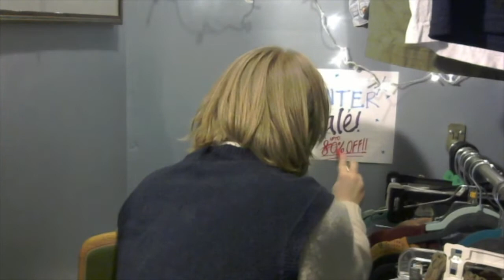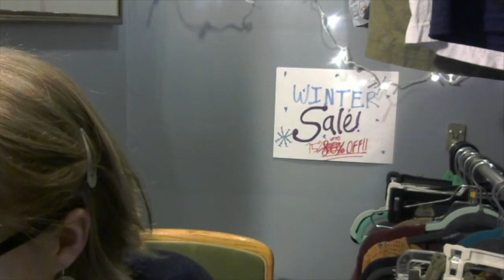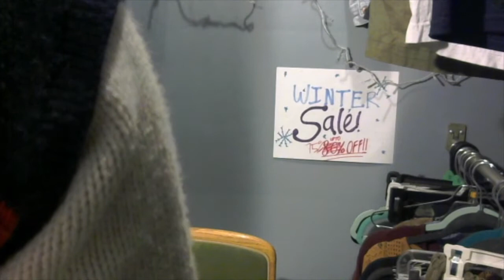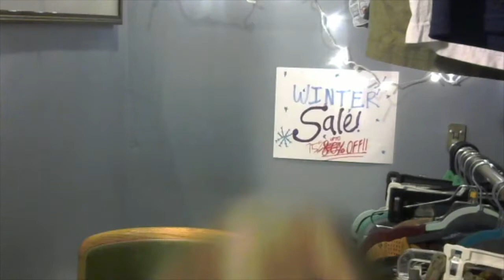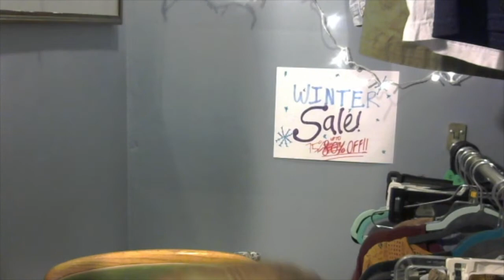ASMR Roleplay Emotionally Unstable Saleswoman Sells You 'Winter Apparel'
- scarf try on/whisper requested by Han10An

This video is a little bit humorous, but I hope it is relaxing all the same.
I play a saleswoman who tries many tactics to get you to buy her hat, mittens, and scarves. Did it go well?. You decide!

This video contains keyboard sounds, soft-spoken ramble, fabric sounds, and up-close attention.

xx